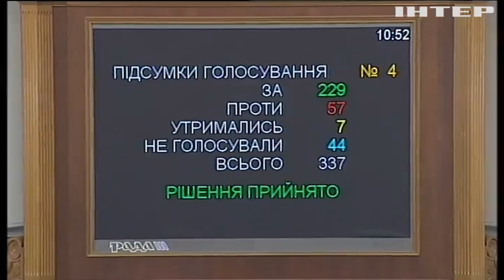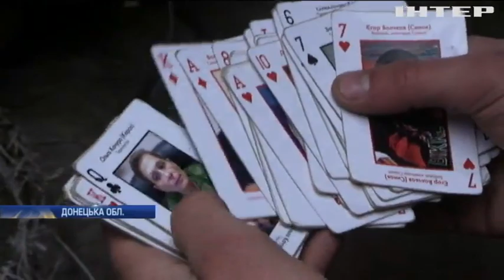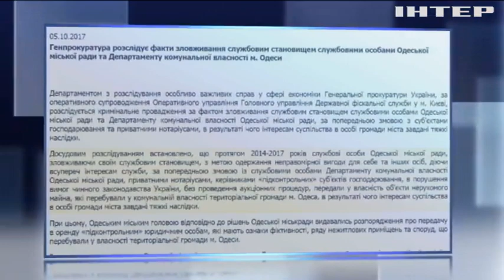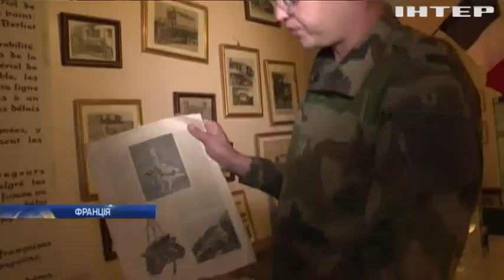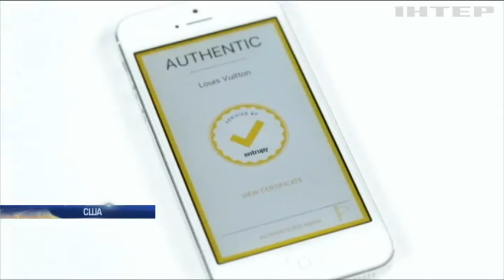Новости 12:00, выпуск за 6 октября 2017 года